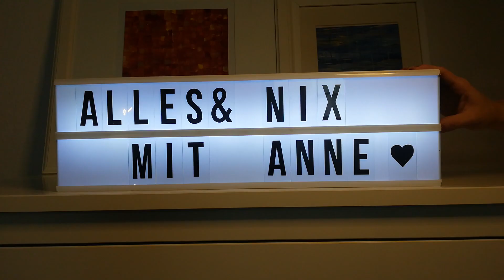M A M A Nails || UV Lack Sammlung || Swatch Party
•Yesstyle BonusCode Allesnix10 (*)